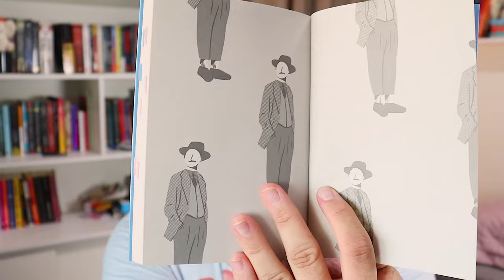Li uma distopia inesperada: Vamos comprar um poeta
Vamos comprar um poeta foi uma grande surpresa de 2020. Uma história que me surpreendeu em poucas páginas tratando de temas importantes e com tópicos que puxam bem a reflexão. Chegue ver no vídeo o que achei e se essa leitura também é pra você!

Compre "Vamos comprar um poeta"

📒 Compre na Amazon através deste link e ajude o canal:

📒 Assine AMAZON PRIME:

📒 Assinatura do KINDLE UNLIMITED:

1️⃣ POR QUE O CANAL SE CHAMA ELEFANTE LITERÁRIO?

2️⃣ COMO SURGIU O CANAL?

3️⃣ CAROL E NORBE SÃO IRMÃOS? NAMORADOS?

MÚSICA DE ABERTURA:
Battez-vous - Brigitte